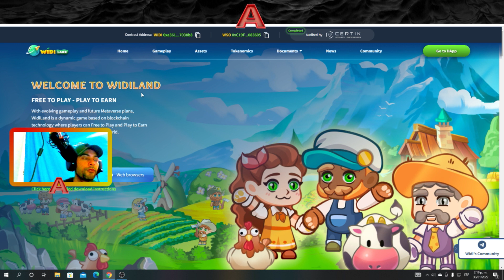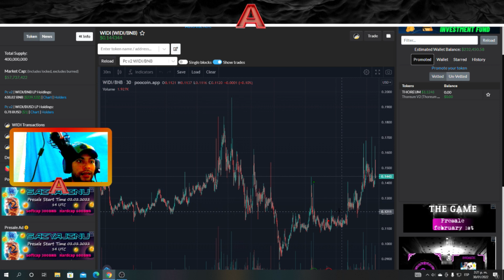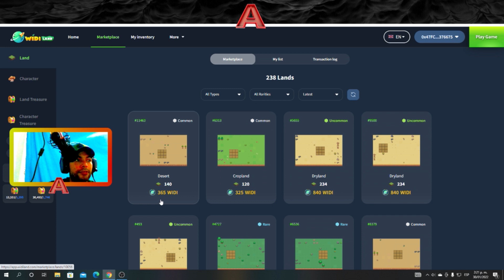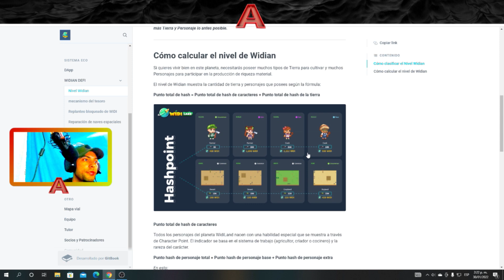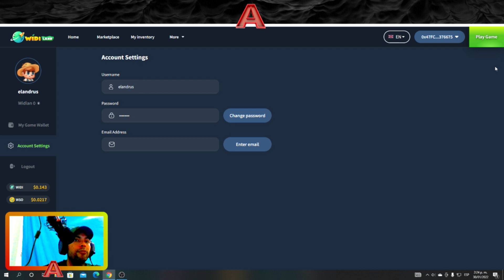GRATIS 10 USD, nuevo nft WIDI LAND sin inversion GRATIS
token WSO: 0xC19FE21B4ef356f2f65894392dDe4252AA083605
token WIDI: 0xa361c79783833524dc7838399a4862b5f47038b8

         Mesa de trabajo (marketing)